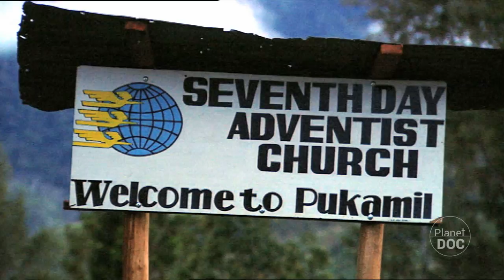Cannibal Warriors | Tribes & Ethnic Groups - Planet Doc Full Documentaries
We are going to see the mummies of the Enga or Kukukuku that is the name normally given to these cannibal warriors who live on the plains of the Aseki river.

Cannibalism has always been common practice among the Kukukuku, and it is this that has made them legendary.
They ate thieves and prisoners of war, after fattening them up for a while.
Charles Higginson was the first white man to come in contact with them, in 1907. He described them as fierce, cannibalistic warriors, always ready to start a war with the neighbouring tribe.

Leaders and warriors who died in battle were mummified.  The body was placed in the foetal position in the kitchen,
and a fire was lit to smoke it.  When it began to smell, the wives would rip the skin off and tear out the intestines,
which were eaten by the closest relatives, in order to acquire the qualities of the deceased.
They then continued smoking the body for four or five months, until the flesh was totally dried out.
It would then be taken up to the Sacred Rock and placed in a sitting position, looking into the distance, or in a type of bamboo basket which they nailed to the ground.
Other tribes left them hanging from the trees.

Cannibalism has almost entirely died out, though there are still isolated cases of human flesh being eaten in the most remote regions. We must understand that for these warriors, just fifteen or twenty years ago, cannibalism was perfectly normal.

The land where the Kukukuku live is very rugged and covered in jungle, but even here we find representatives of the most radical religious sects from the West.